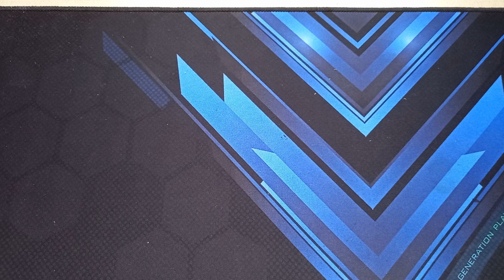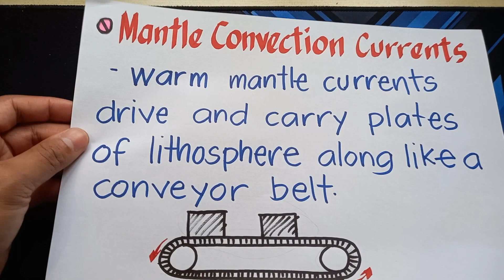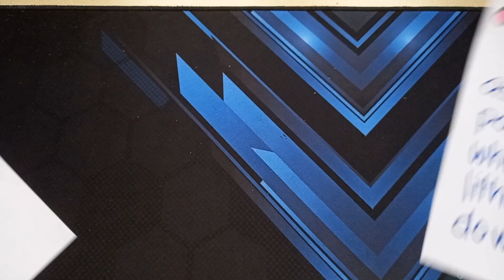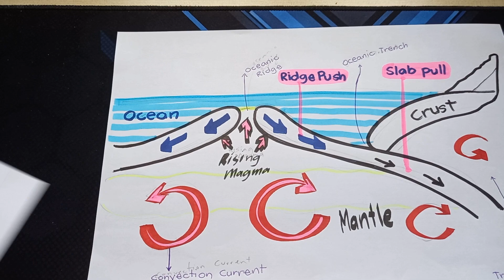Causes of Plate Movements / Science 10 / Quarter 1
Causes of Plate Movements